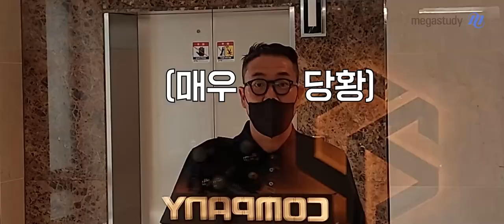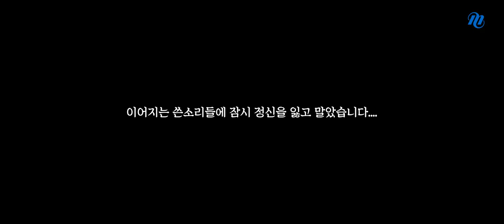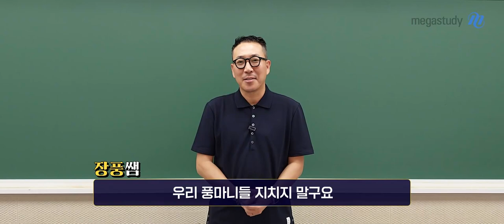[메가스터디] 지구과학 장풍쌤 - 6월 모평 장풍쌤의 뼈 때리는 한 마디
※6월 모평이 중요한 이유
1. 수능 출제 기관인 평가원에서 주관하는 모의고사이다!
2. N수생들도 같이 보는 시험이기에 정확한 지표를 확인할 수 있는 중요한 시험이다!

그렇다면 목숨을 걸어야 하나요?
NO! 내 실력을 확인해본다는 생각으로 임할 것!

[6평을 준비하는 우리들의 자세]

1. 기출 문제 분석하기
2. 확실한 기본 개념 익히기
3. 수능 연계 교재 학습하기

전국 모든 풍마니들! 최선을 다해서 임하도록 합시다!